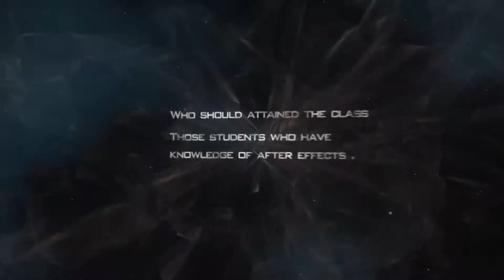After Effect Courses in Delhi|Animation institutes|TGCIndia